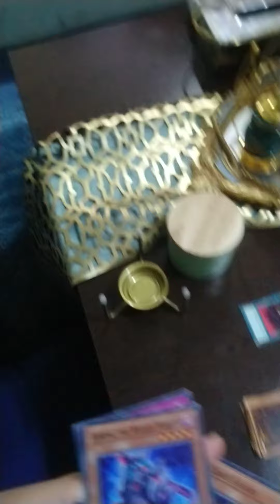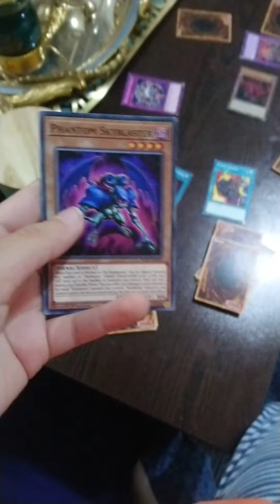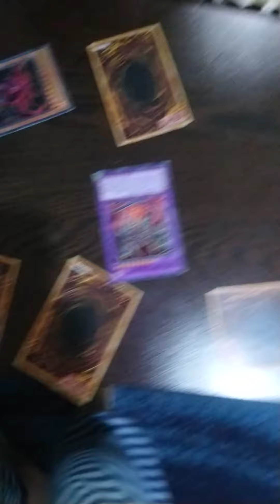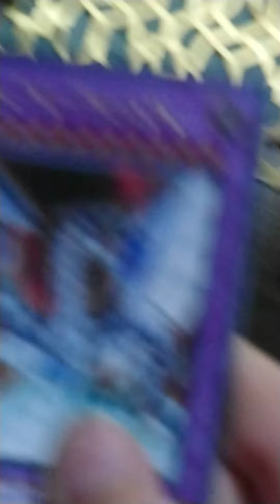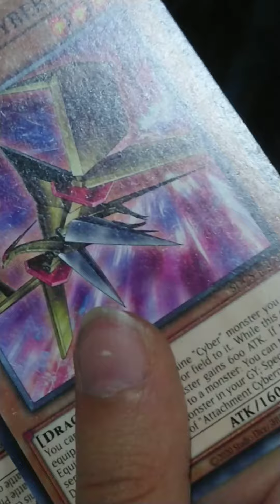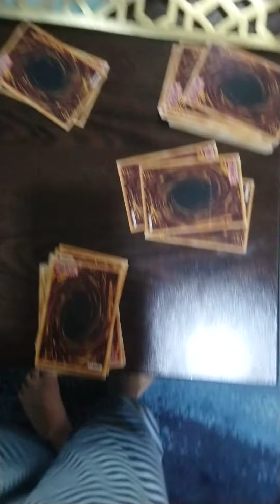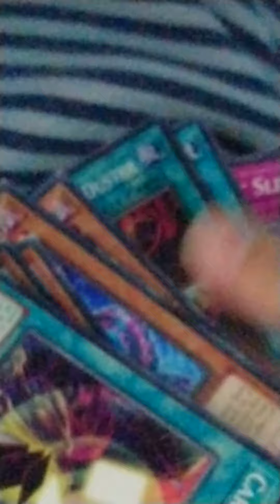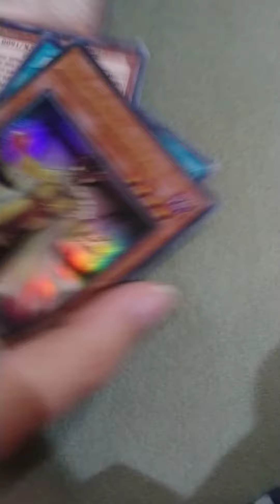duel yugi oh slifer vs cybernetic revolution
Very good duel sorry for not upoaloding part1